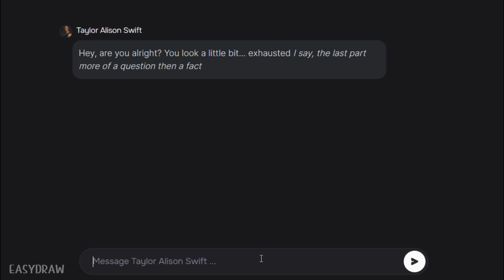TAYLOR SWIFT tells me WHAT TO DRAW │ EASY drawing tutorial for beginners │ Step by step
Hi guys! ✨
In this drawing tutorial I will show you how to draw a cat. A very easy and simple, step by step - tutorial for beginners! Hope you like it! ♥

If you have any requests, feel free to put them in the comments!

║ Cat ║ Realistic drawing ║ Beautiful drawing ║ Cute cat ║ Simple drawing ║ Drawing ║ Easy drawing ║ Drawings for beginners ║ Art videos ║